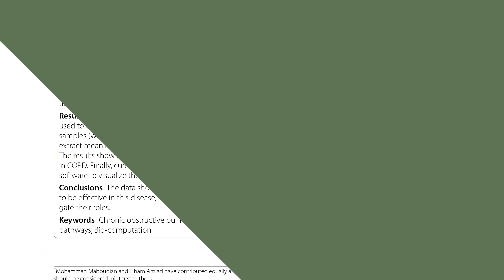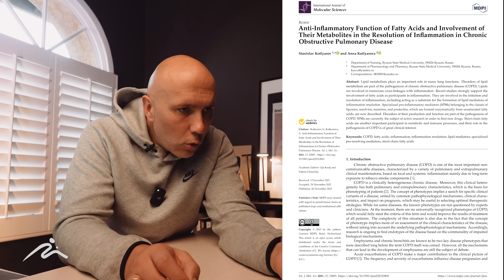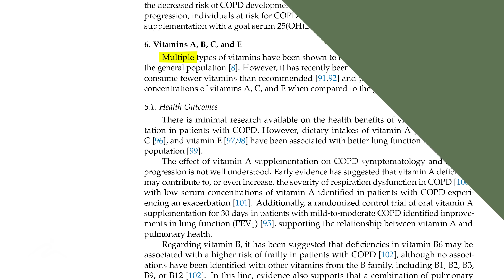SECRETOS NATURALES PARA TENER PULMONES FUERTES y SANOS.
¿Quieres mejorar tu salud respiratoria de manera natural? Conoce los alimentos y suplementos que pueden marcar la diferencia en tu capacidad para respirar mejor. Además, descubre las técnicas que puedes aplicar para mantener tus pulmones en las mejores condiciones. ¡Respira mejor, vive mejor!

*Enfermedades respiratorias*
Estos trastornos pueden ser causados por infecciones, genética, estilos de vida o el medio ambiente,  y pueden afectar distintas partes del sistema respiratorio:

- Enfermedades de las vías respiratorias: asma y la bronquitis crónica
- Enfermedades del tejido pulmonar: fibrosis pulmonar
- Enfermedades de la circulación pulmonar: hipertensión pulmonar

También existen las Enfermedades Pulmonares Obstructivas Crónicas (EPOC), que se caracteriza por condiciones como enfisemas (daño a los alvéolos) y la bronquitis crónica

*Productos naturales para el tratamiento respiratorio*
Existen distintos productos naturales que resultan de gran beneficio para el cuidado del sistema respiratorio, como la curcumina, que cuenta con propiedades antiinflamatorias. Antioxidantes como la quercetina, que puede encontrarse en cebollas, manzanas o uvas; vitaminas C, E y Selenio.

Por otro lado, el eucalipto y la menta, funcionan como expectorantes y mucolíticos, ayudando a la congestión nasal. El ginseng, la equinácea, ajo y el zinc son de gran ayuda para el sistema inmunológico. El consumo de Probióticos también puede ayudar a la incidencia de estas infecciones.

*Suplementos nutricionales*
El Omega-3 y ácidos grasos ayudan a reducir la inflamación sistémica y pulmonar. La N-acetilcisteína (NAC) cuenta con propiedades mucolíticas y antioxidantes, mientras que la Vitamina D: pueden mejorar la función pulmonar y reducir la progresión de una EPOC.

*Terapias de Desintoxicación*
Reducir la exposición a toxinas ambientales y dietéticas puede mejorar significativamente la salud respiratoria. Los sulfitos, MSG, benzoatos, tartrazina y aspartamo son conocidos por desencadenar respuestas inflamatorias y alérgicas.

*Técnicas de Respiración e Inhalación de Vapor*
- Respiración Diafragmática: mejora la eficiencia pulmonar y reduce la demanda de oxígeno.
- Respiración de Labios Fruncidos: prolonga la exhalación, reduciendo la frecuencia respiratoria y promoviendo la relajación.
- Inhalación de Vapor con Eucalipto: alivia la congestión y reduce la inflamación de las vías respiratorias.
- Inhalación de Vapor con Sal: reduce la inflamación de las membranas mucosas y limpia los senos nasales.

0:00 Introducción
1:58 Enfermedades respiratorias
3:46 Enfermedad Pulmonar Obstructiva Crónica (EPOC)
5:55 Opciones antiinflamatorias
10:25 Expectorantes (Mucolíticos)
12:30 Soporte inmunológico, antibacteriano y antiviral
16:21 Cuidar la microbiota protege tu sistema inmune
19:32 Suplementos antiinflamatorios
22:27 Interacciones con otros medicamentos
25:57 Conclusiones

Realización y Dirección: LULO Media